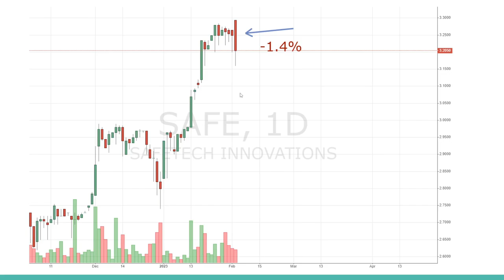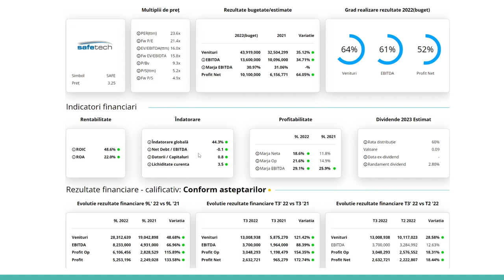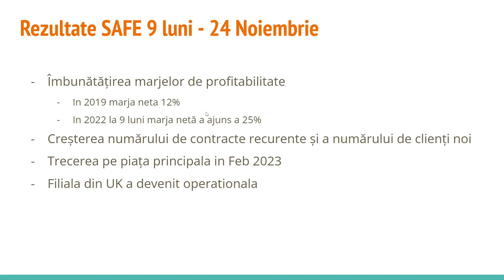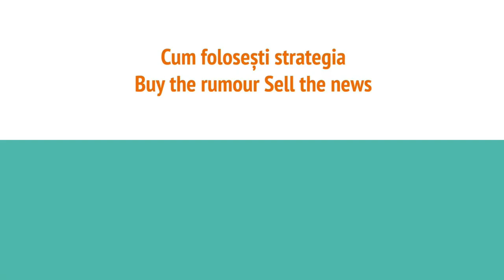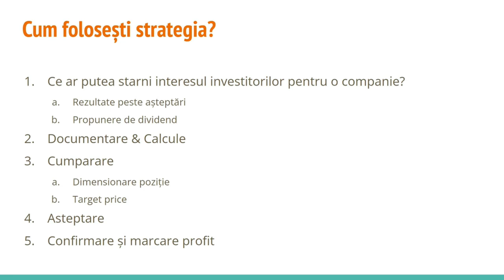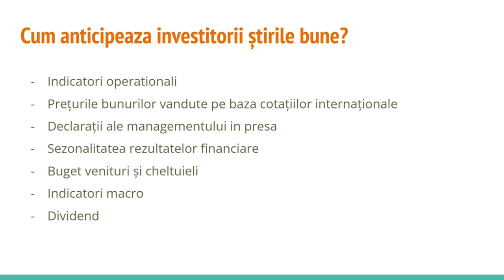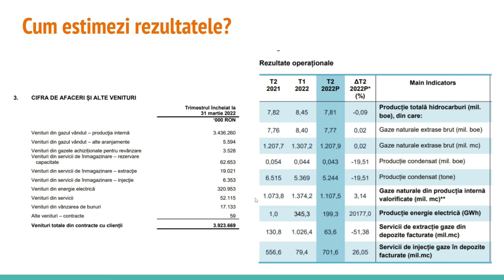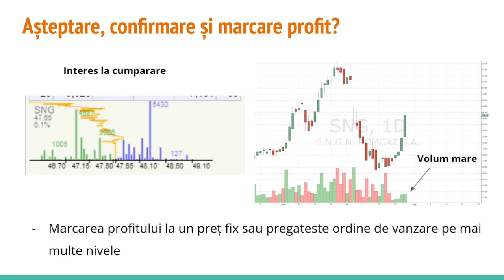Debutul SAFE pe piata principala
SAFE face pasul pe piata principala iar actiunuile scad cu peste un procent. Ce s-a intamplat?
Ce este si cum folosesti strategia Buy the rumour Sell the news